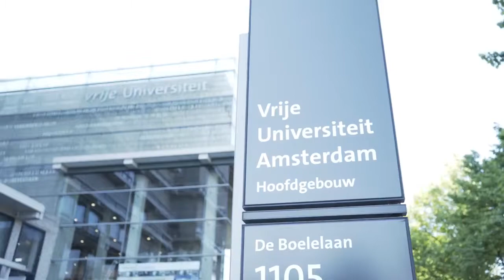Working in Holland Vrije Universiteit Amsterdam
Обучение и работа в Нидерландах